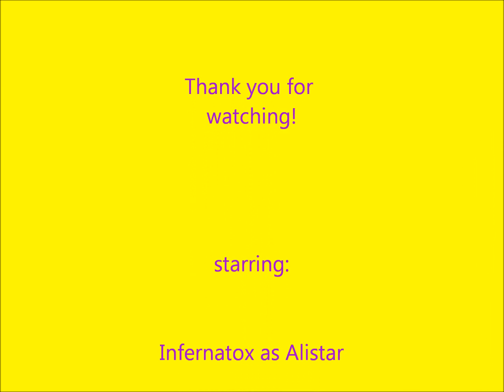League of Legends - fastest game ever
MUSIC: Benny hill theme, Planet Hell - Nightwhish, unreal sound 'holy sh*t!'

Game sped up to the maximum speed using LoLreplay.

Playing roaming Alistar, we got some epic kills.

Not a serious LoL video, just for fun.

Don't mind the LoLreplay bugs (flash on cd, walking through walls because of the speed of the video).